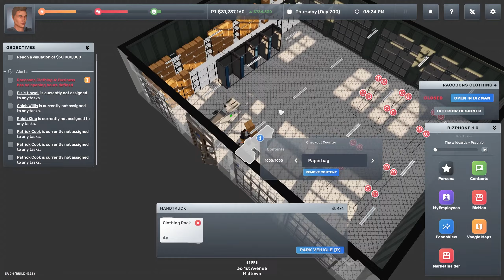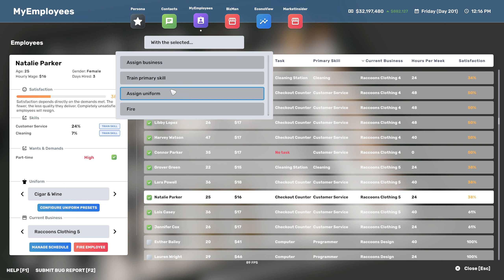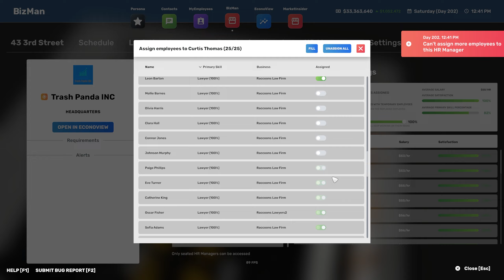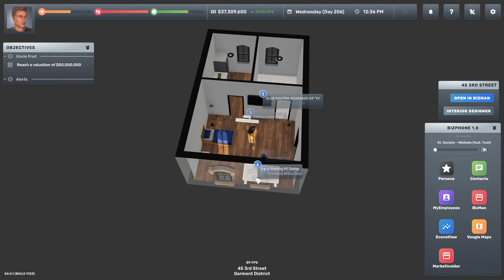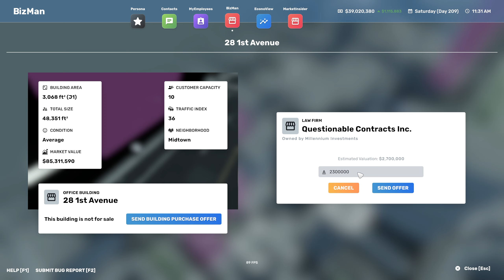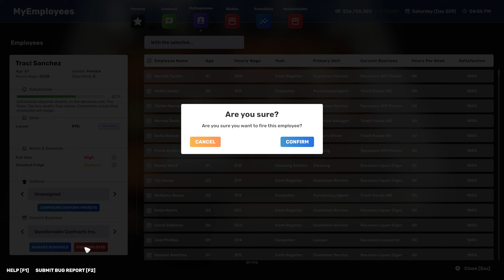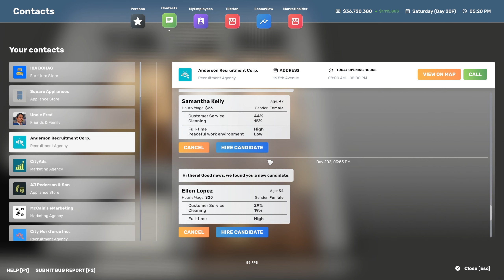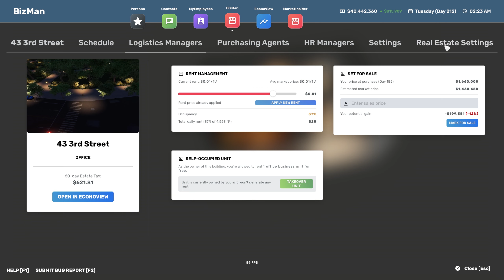Big Ambitions: Buying Businesses - Series FINALE!(For now ?!) Such an awesome Journey! - Part 43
Welcome to Big Ambitions, a revolutionary role-playing business sim game where you can become the biggest and most successful entrepreneur in New York City! Join me as I explore this virtual world of opportunities, challenges and risks. I will start from scratch and try to build my own empire of small businesses or huge corporations. Will I make it to the top or go bankrupt?